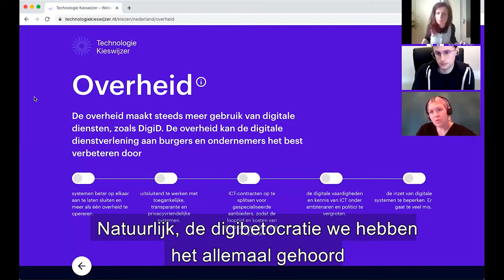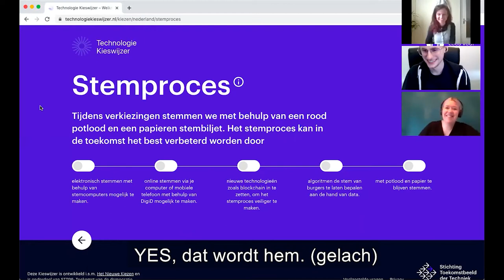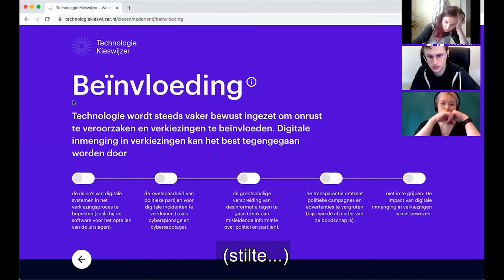SETUP vult De Technologiekieswijzer in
Spreek je uit over onze digitale toekomst! Vul De Technologie Kieswijzer in. Bij SETUP deden we het gezellig samen. Ook je stem laten horen? Ga naar